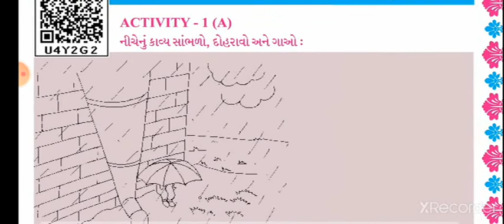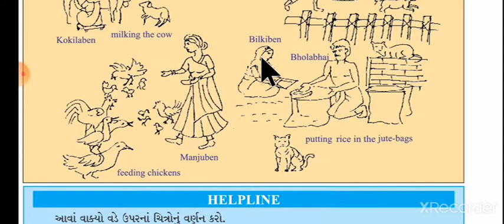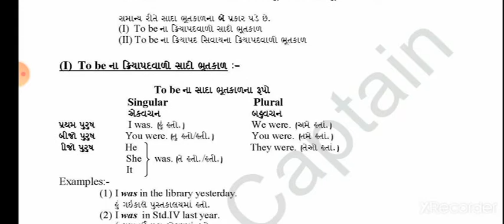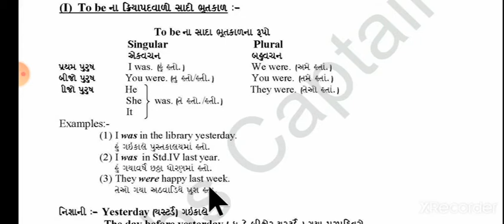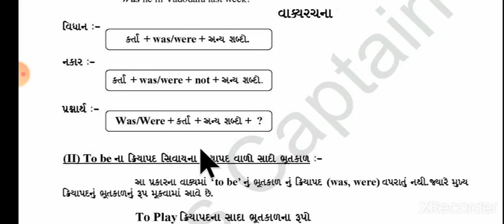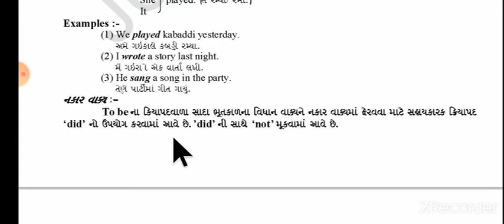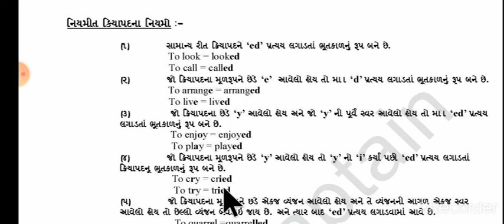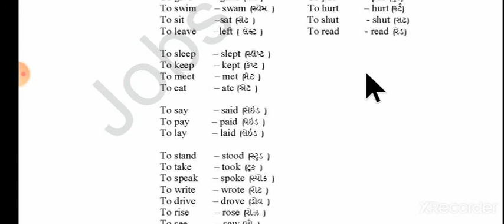ધોરણ:-૫ વિષય:-અંગ્રેજી વિષયાંગ:-યુનિટ-૧. Studied Helping Hands